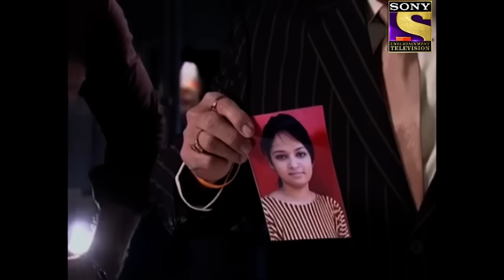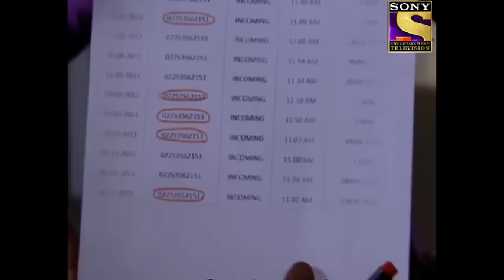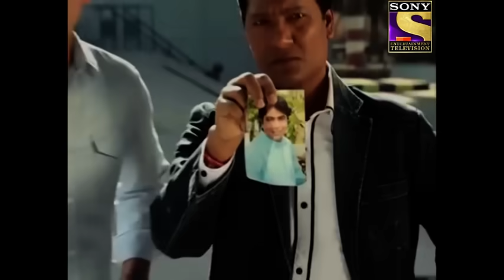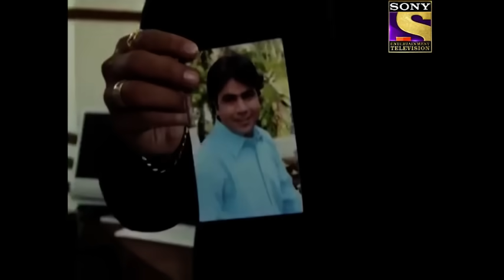CID - सीआईडी - Ep 777 - Scream Of A Woman - Full Episode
Episode 777: Scream Of A Woman
A taxi driver hears the screams of a woman. He traces the source of the sound and sees a man. The CID team finds the taxi driver and also find a dead body nearby. Who is the murderer? Watch and find out.

About The Show:
The first thrilling investigative series on Indian Television is today one of the most popular shows on Sony Entertainment Television. Dramatic and absolutely unpredictable, C.I.D. has captivated viewers over the last eleven years and continues to keep audiences glued to their television sets with its thrilling plots and excitement. Also interwoven in its fast-paced plots are the personal challenges that the C.I.D. team faces with non-stop adventure, tremendous pressure and risk, all in the name of duty.
The series consists of hard-core police procedural stories dealing with investigation, detection and suspense. The protagonists of the serial are an elite group of police officers belonging to the Crime Investigation Department of the police force, led by ACP Pradyuman [played by the dynamic Shivaji Satam]. While the stories are plausible, there is an emphasis on dramatic plotting and technical complexities faced by the police. At every stage, the plot throws up intriguing twists and turns to keep the officers on the move as they track criminals, led by the smallest of clue.